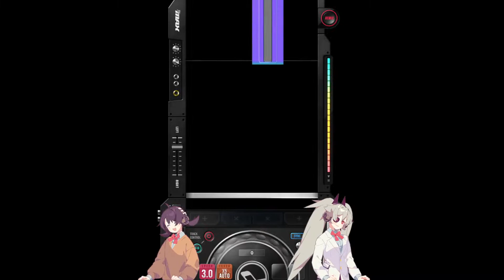OBLIVION 4B Normal Full Combo [99.69%]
I used to play the hell out of this song on PSP, what a banger